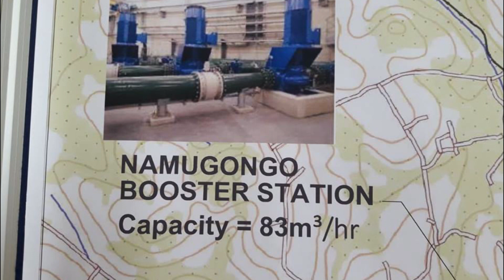National water intensfies efforts to supply clean water in Kampala